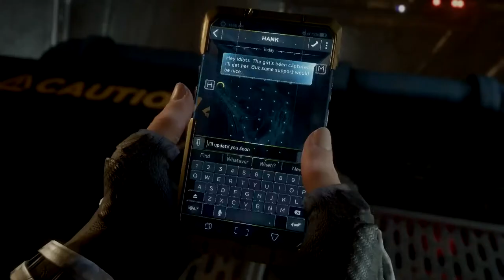MARVEL'S AVENGERS Walkthrough Gameplay Part 8 BLACK WIDOW NCG | NO COPYRIGHT GAME | FREE TO USE